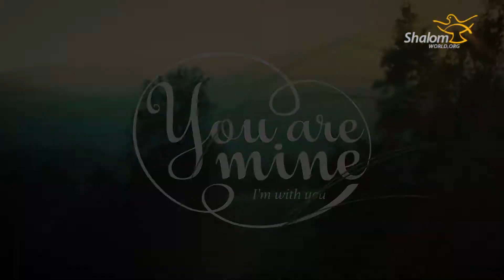YOU ARE MINE : Episode 11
Shalom World's presents You Are Mine.  We will pray for all the requests you send to Shalom World, and offer counsel and all possible help for your troubles.

Hosted by John Willard, Colleen Willard, and Fr. Michael Sparough S.J.